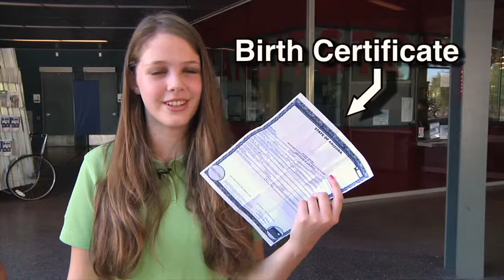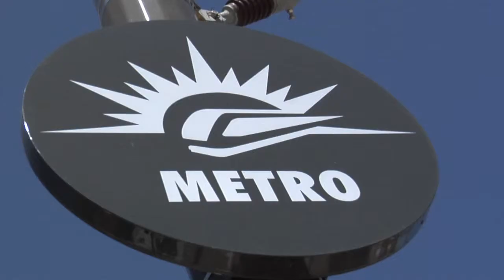Youth Transit Pass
The Tempe Youth Transit Pass is free to Tempe residents ages 6 to 18.  It's good on all Valley buses and METRO Light Rail.  Find out how it works and where to get one.